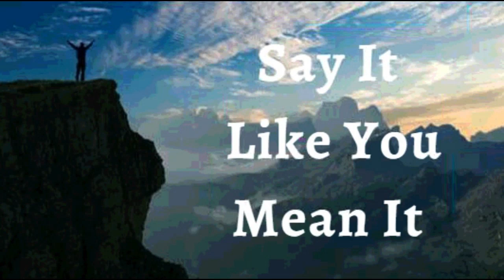17th April 2023 Say it Like you Mean it (Audio in German)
17. APRIL 2023
GLAUBENSERKLÄRUNGEN
ICH ERKLÄRE, dass ich meinem Glauben Taten folgen lasse. Ich zeige meinen Glauben, indem ich mutige Schritte in Richtung dessen unternehme, was Gott mir ins Herz gelegt hat. Mein Glaube wird gesehen. Gott sieht meinen Glauben. Er gibt mir seine erstaunlichen Verheißungen für alle Ewigkeit. Dies ist meine Erklärung.
GÖTTLICHE GESUNDHEITSBEKENNTNISSE
Ich bin ein Ausdruck von Gottes Güte. Gesundheit und ein gutes Leben sind mein Erbe in Christus Jesus. Ich habe dieses Erbe in Besitz genommen, und ich blühe wie die Palme, immer frisch und immergrün. Ich werde täglich durch das Wort Gottes genährt. Amen
ICH BIN VOLL VON SAFT UND GRÜN IM HERRN (Ps 92:14)
IM NAMEN JESU WIRD ALLES FÜR MICH GEMACHT (Röm 8:28 )
✝️ Meine gesamte menschliche Anatomie, Stoffwechsel und Physiologie ist vollkommen in Christus Jesus Herrlichkeit! Halleluja! Amen.